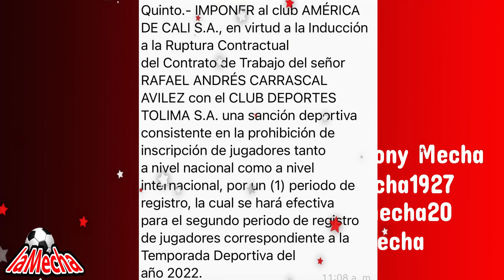👿💥TOLIMA gana DEMANDA AMERICA recibe SANCION y multa de 460 millones